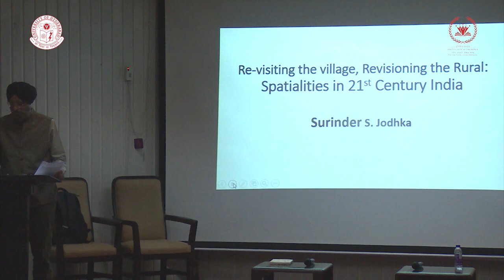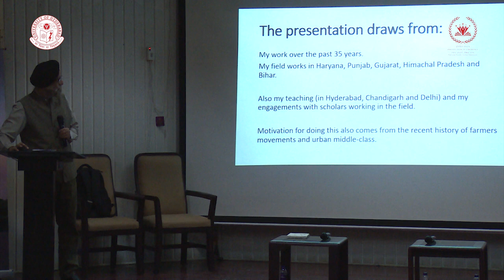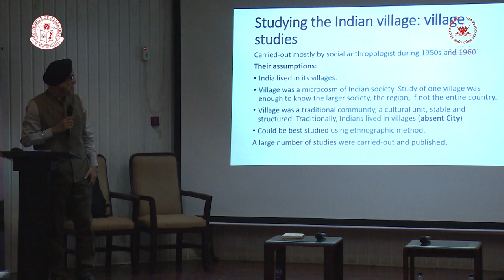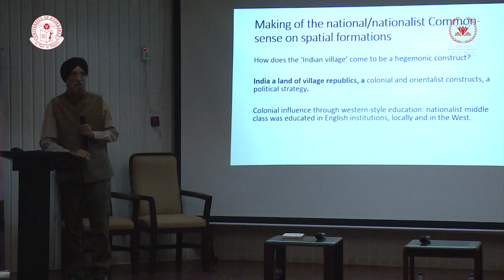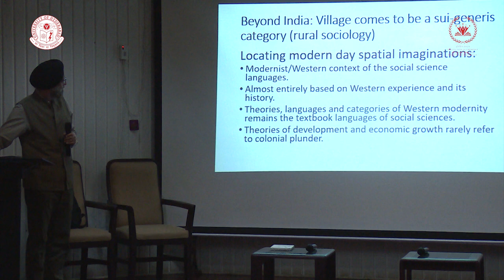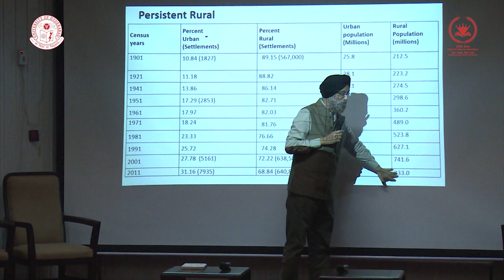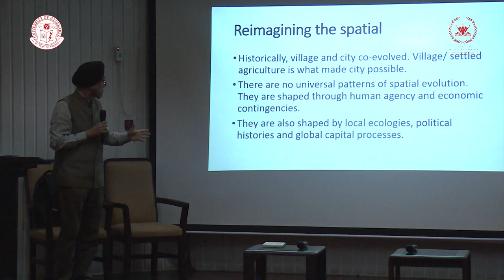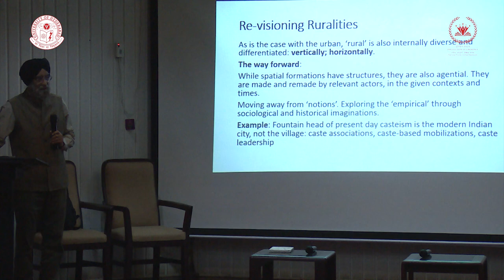Golden Jubilee Lecture: ‘Re-visiting the Village, Re-visioning the Rural’ by Prof. Surinder Jodhka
The School of Social Sciences -- Institution of Eminence
Golden Jubilee Distinguished Lecture Series

Lecture Title
‘Re-visiting the Village, Re-visioning the Rural’: Spatialities in 21st Century India

Speaker
Prof. Surinder S. Jodhka
Professor of Sociology
Centre for the Study of Social Systems
School of Social Sciences, Jawaharlal Nehru University

Venue
C. V. Raman Auditorium

TIMESTAMPS
00:00 Prof. Jyotirmaya, Dean, School of Social Sciences, Introduction
04:13 Prof. Ghanashyam, Director IoE, Remarks
07:06 Prof. B. J. Rao, Vice Chancellor, UoH, Remarks
12:54 Prof. Srinavasa Rao, Head, Centre for Regional Studies, Introduces Prof. Surinder Jodhka
15:50 Prof. Jodhka's Lecture
1:07:03 Q&A
1:46:22 Dr. Salah proposes vote of thanks